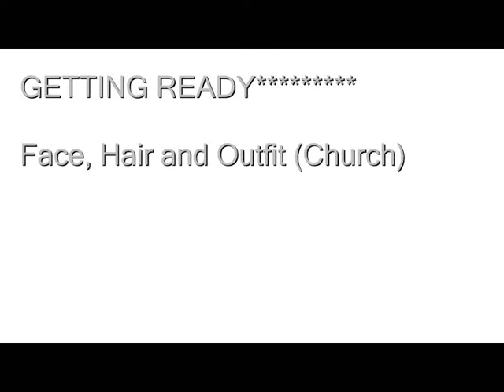GETTING READY: Face, Hair & Outfit. (Church)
Hello, I was bored on a sunday morning and decided to film whiles getting ready for church. (the saga of a singleton) lol

I don't really know what to call this video but I hope someone finds it interesting.

Hope you enjoy all the amateurish makeup.